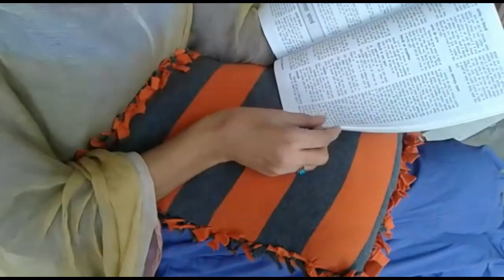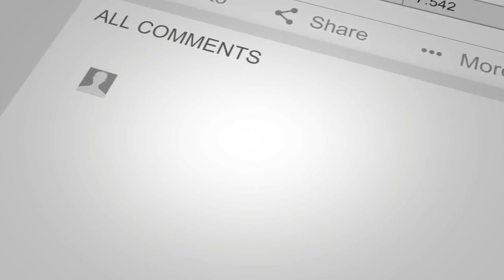Beautiful DIY cusion cover(no sew)| By Beautiful You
Beautiful cusion cover(no sew)| By Beautiful You

Hello friends:
Here beautiful DIY design for cusion cover (no sew)...with useless/old T-shirt.
if you like my video then please press the button of like.